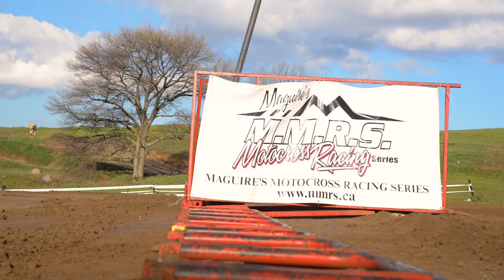2017 Muttco AMO/MMRS: Mother's Day - Just Twist It